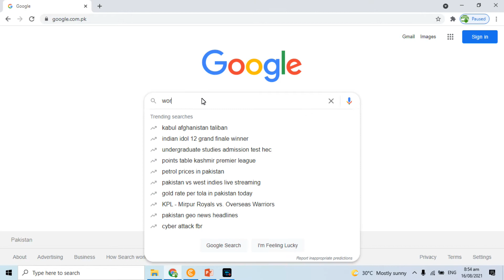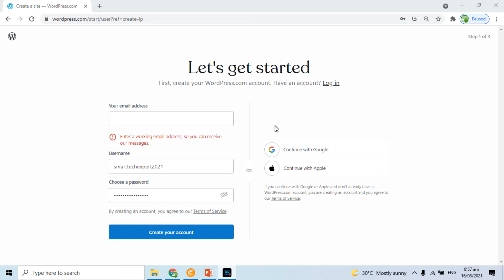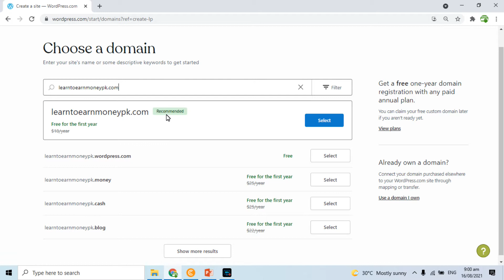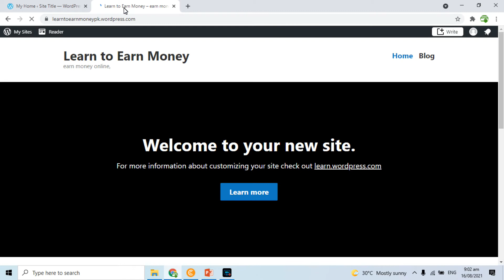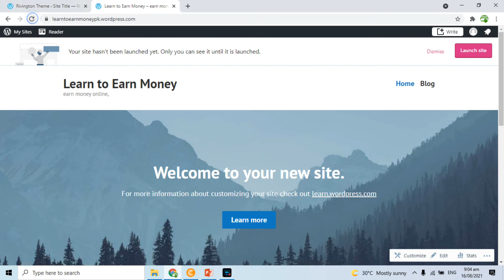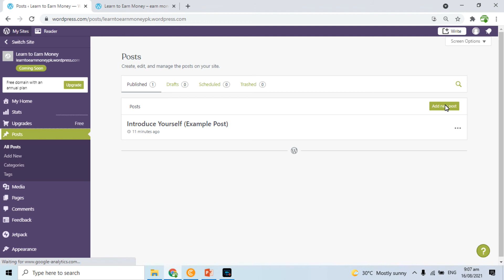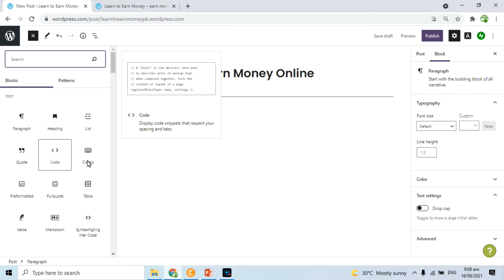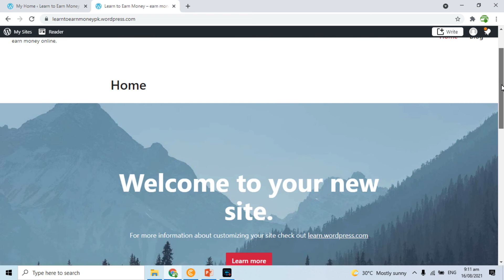How to Make a Website with Free Hosting & Domain? Lifetime Free Hosting + Domain + WordPress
Technology Hour - How many types of Web Hosting, Domain Name and you get Cheapest Web Hosting?

Part-01 How To Design a Website in WordPress? Step by Step for Beginners | Smart Tech Expert

How to Add Social Media Icons into WordPress Website with or Without Plugin? Part-09 Zero to Hero

How to Increase WordPress Website Speed using WP Super Cache Plugin? Part-12 WordPress Zero to Hero